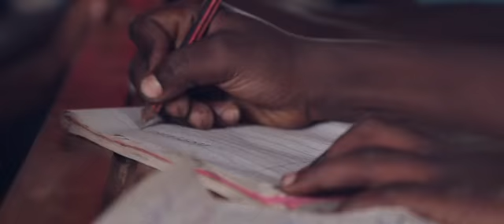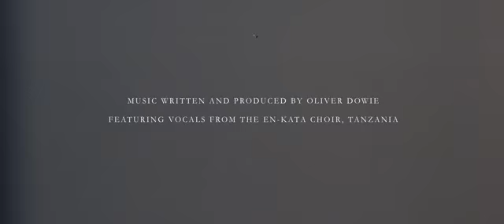THIS IS AFRICA